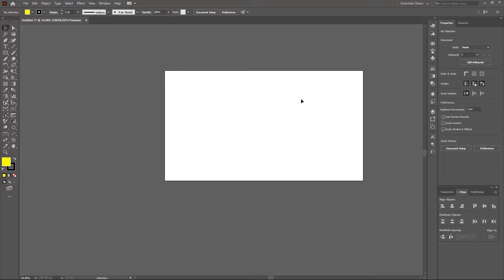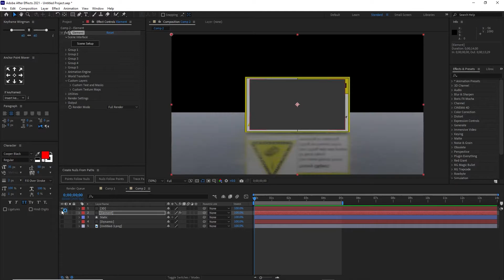Dynamic 3d Animation with Newton 3 & Element 3d | After Effects Tutorial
Hello Digital Friends, This is Media Onoff Production
Today I have uploaded this fast-forward video but don't worry, I will upload its tutorial very soon. Watch the full tutorial because I have covered many basic to advance level steps of newton 3 & element 3d. I hope you will get excellent help from my tutorial.